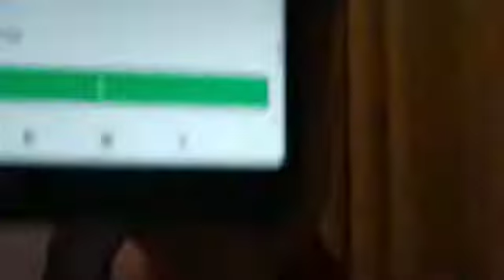Vania G6 Blue Imam Muslim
Kindness Campaign for Ramadhan Project